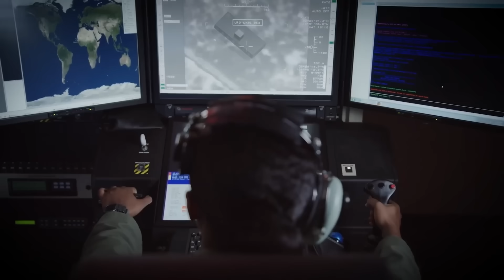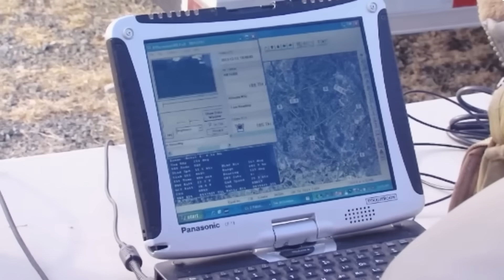The US Just Unveils New Combat Drone....The End of Billion-Dollar Jets?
Modern warfare is evolving, with cheap, smart, and mass-produced drones becoming increasingly crucial. This video highlights the shift in military technology, showcasing how these unmanned aerial vehicles are redefining combat. Companies like Northrop Grumman are at the forefront of drone production, developing future weapons that promise to change the rules of engagement.